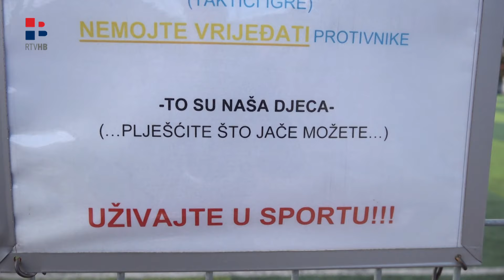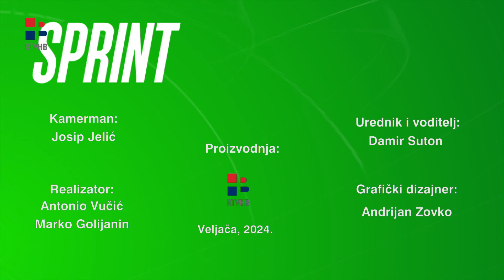RTV HB | Sprint / 26.2.2024.